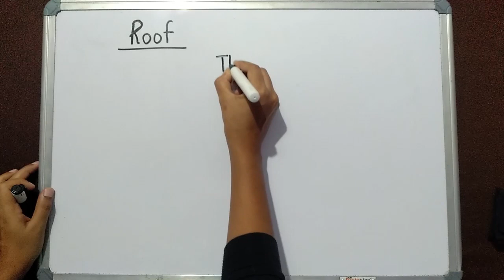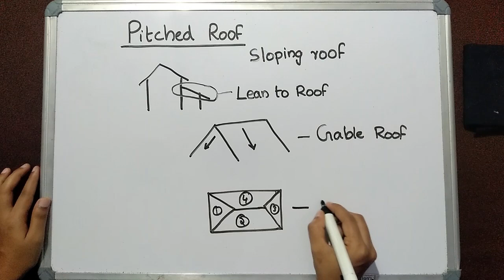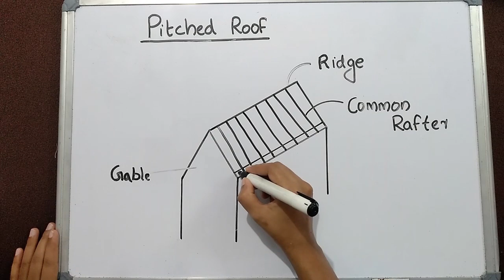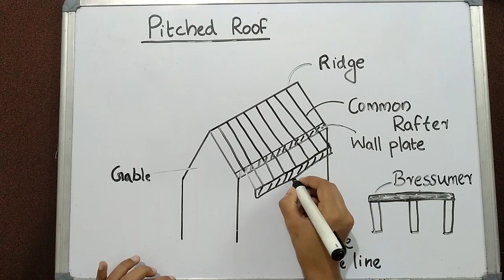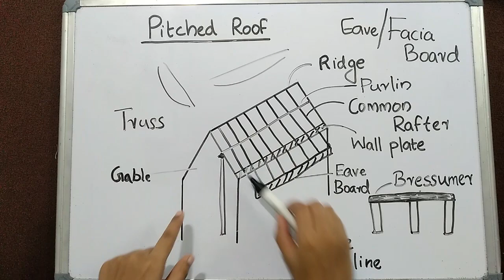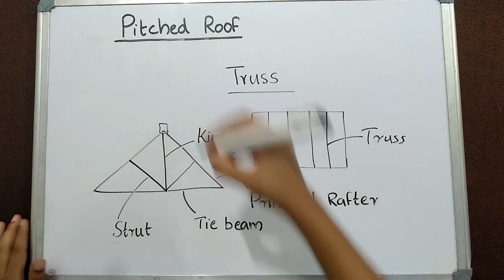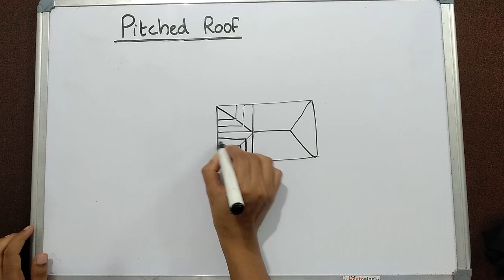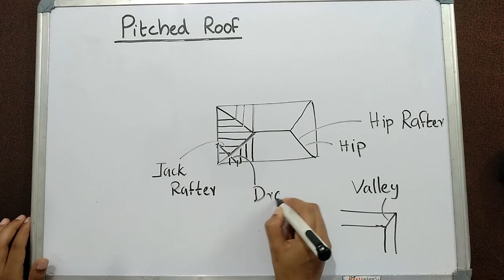Technical Terms in Roof | Building Construction | Malayalam | Civil Engineering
In this video let us learn about Technical terms used in Pitched Roof in Malayalam. This will be helpful to Engineering/Diploma/ITI students as well as people related to Civil Engineering field.